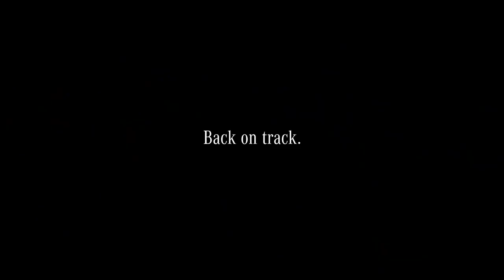01 F1 Winter Break Holy Snowman